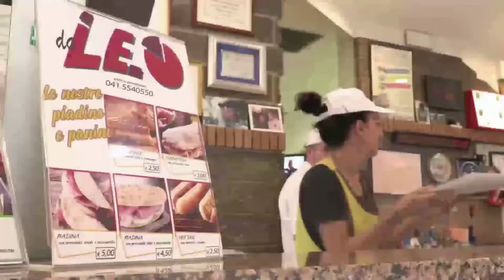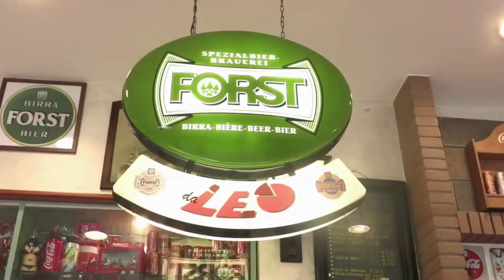LUCE IN RIVA VENA - LAVORI ESEGUITI NELL'ORARIO DI APERTURA DELLE ATTIVITÀ